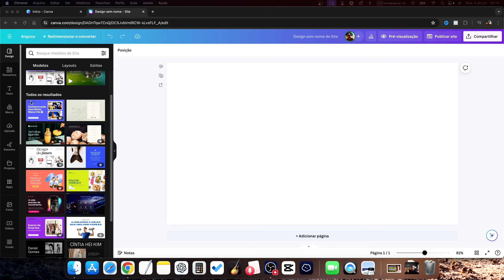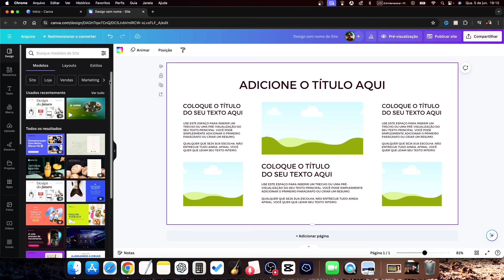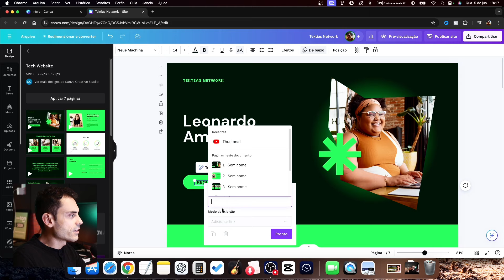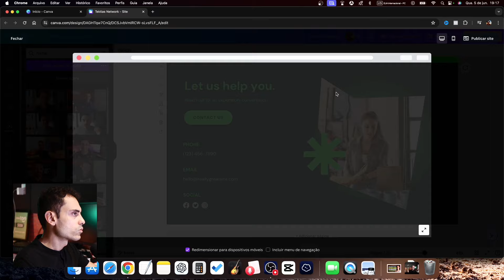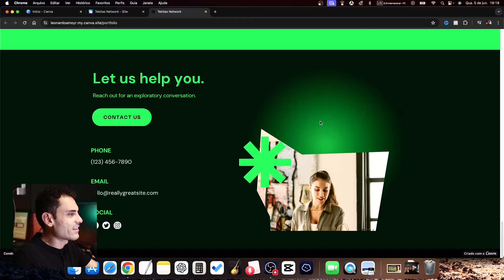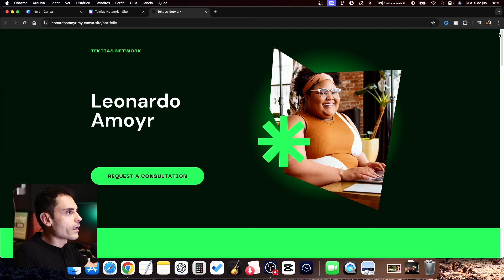Como criar um site GRÁTIS no Canva para vender como AFILIADO? Olhem isso, é muito top!